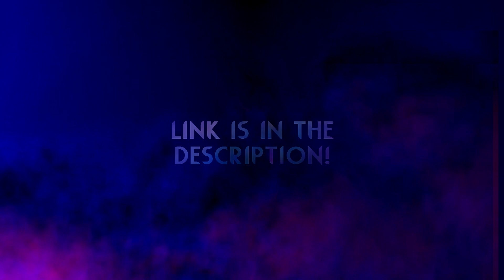Glitch Overlay Pack! Best 20 Glitch Overlays [Sound Effects Included]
Welcome to the Best 20 Glitch Overlays Pack [With Glitch Sound Effects]. This pack contains the best glitch overlays for your videos all in one Overlay Pack!
[Open description]
I've only shown 15 in the video but in the download there is 20 overlays for you!

 (skip ad on link - top right corner)

Any questions or video requests? Ask them in the comments!